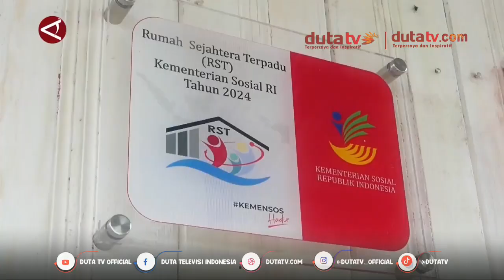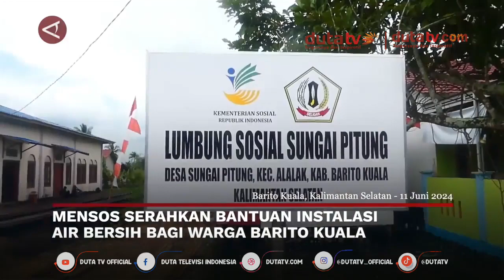Mensos Serahkan Bantuan Instalasi Air Bersih Bagi Warga Barito Kuala | Berita Antara Terkini